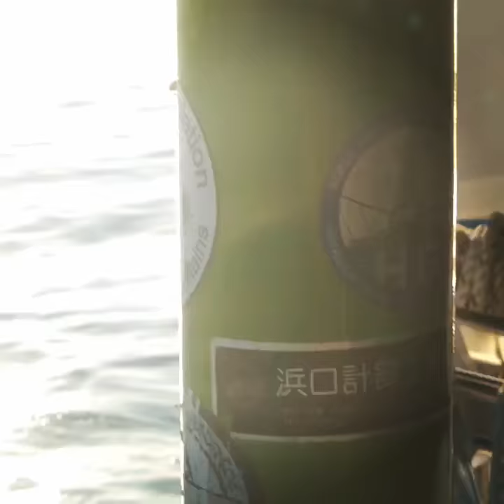Whales to the sound of music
Finback wells while tuna fishing off of Long Island